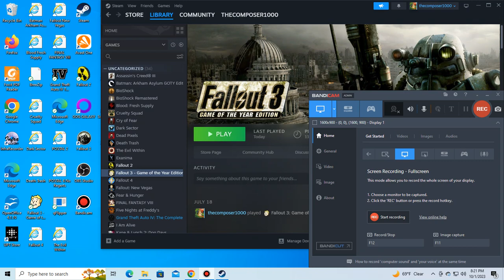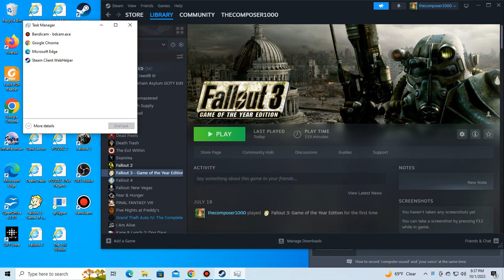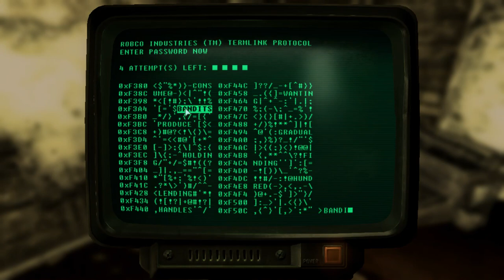part 13 of our Fallout 3 playthrough